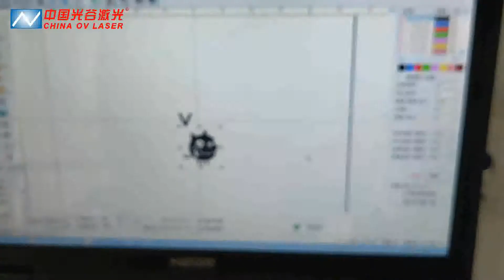OVlaser-Raycus laser marking machine mark earphone